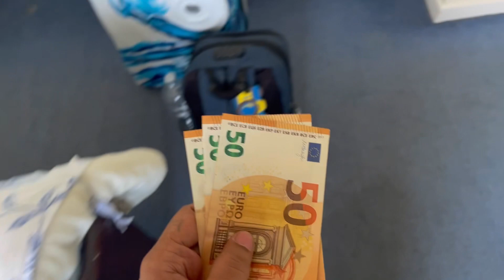Naya Ghar!? | Ireland Vlog 5 🇮🇪 | International Student